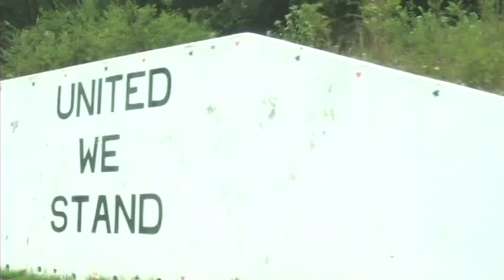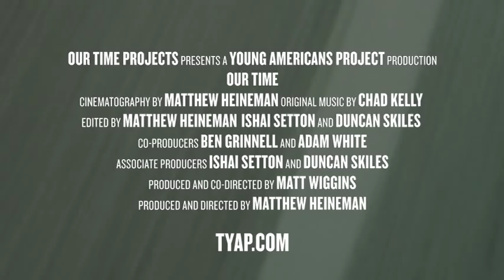OUR TIME Documentary Trailer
America has questions about today's youth, what we care about, and where we're headed. We had those questions too. So, after graduating college, four of us loaded an RV and embarked on a journey looking for answers. We traveled to all of the lower 48 states, talking to our peers about growing up, 9/11, race, the Internet, careers, sex, love, and the American Dream. Along the way, we met a wide cross-section of young Americans, ranging from a cancer researcher in Boston to a drug dealer in New Mexico, from an Iraq veteran in Florida to the founder of Facebook in Silicon Valley. The film ultimately leads to the recent historic election, where our generation finally stands up to make its voice heard.

OUR TIME is a passionate portrayal of a generation, a meditation on coming of age in 21st-century America, and a rallying cry against apathy.

For more information about the project, go to: tyap.com